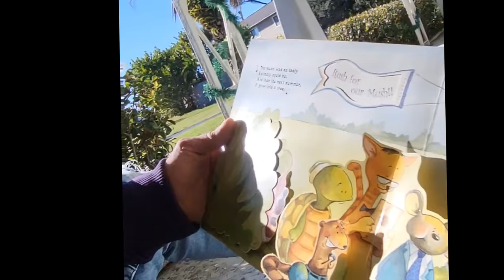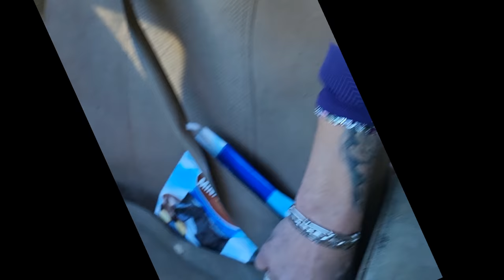Conker Da Quik - Sometimes I Dont Make Since (music video)(voted for Worst Song on tiktok)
TIKTOK facebook instagram youtube and now twitch

beat used, heavy by kingmatic